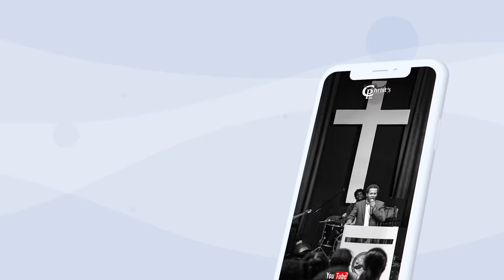ነው ከላይ|| new kelay|| ጥበቡ ወርቅዬ|| Tibebu workeye|| Live worship|| Ethiopian Protestant mezmur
እኛ ግን የተሰቀለውን ክርስቶስን እንሰብካለን፥ 1ቆሮ 1፥23
አድራሻ:- ሲኤምሲ የተባበሩት ማደያ ዝቅ ብሎ በርገሪዛ ጎን
Paul Christ's Gospel International Church

የቤተ ክርስቲያናችን ፕሮግራሞች፤
ሰሚት አጥቢያ አድራሻ :- ሲኤምሲ የተባበሩት ማደያ ዝቅ ብሎ ባቢስ ሱፐር ማርኬት ጎን
👉እሁድ ማለዳ ከ4:30 -  ጀምሮ
👉እሁድ ማታ ከ11:30 - ጀምሮ
👉ማክሰኞ ምሽት ከ11:30 -  ጀምሮ
👉ቅዳሜ ከሰዓት ከ9:00-12:00 ፥ የወጣቶች አገልግሎት
ጀሞ አጥቢያ አድራሻ :- ጀሞ 1 ኪሩ ሰፈር
👉 እሁድ ጠዋት ከ4:00 ጀምሮ
👉 ረቡዕ ማታ ከ11:30 ጀምሮ
👉 አርብ ማታ ከ11:30 ጀምሮ

We are exclusively the producer and owner of the visuals shown in this worship video. Due to the nature of Gospel Songs, it’s a collection of songs (cover songs) and we give credit to the original Gospel singers.